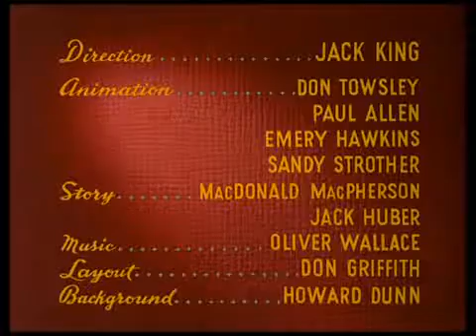06 Wide Open Spaces 1947 DVDRip XViD MRC